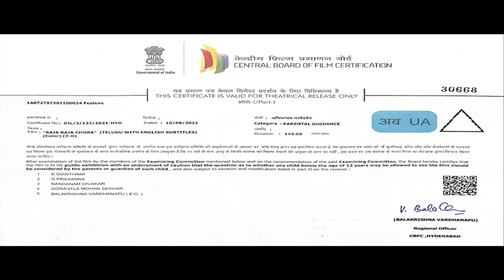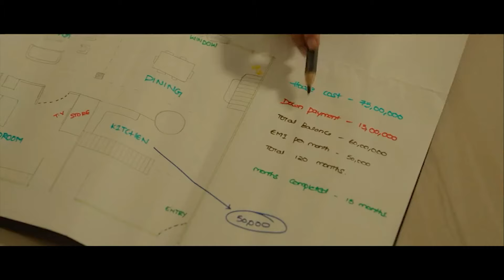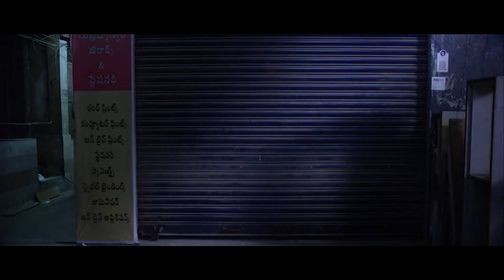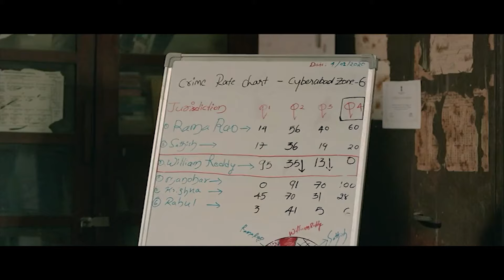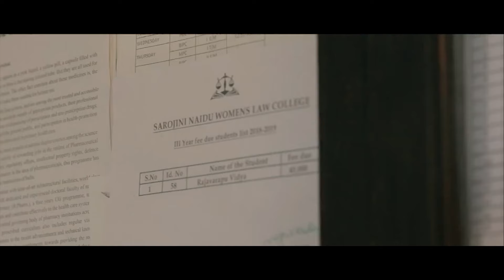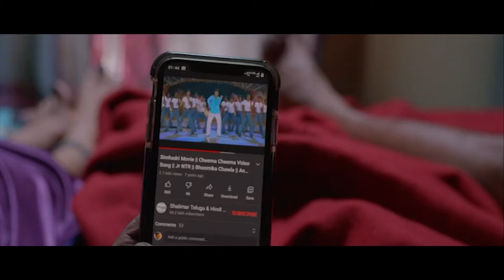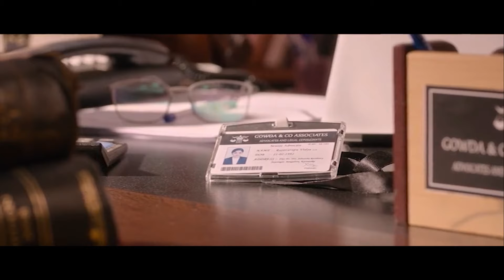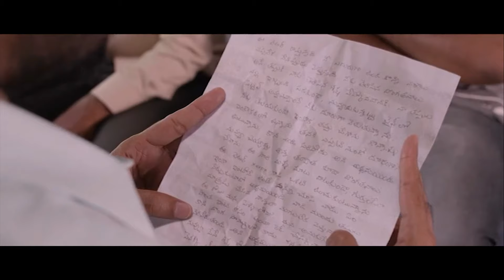Sree Vishnu, Sunaina, Megha Akash & Ravi Babu Recent Superhit Full Length HD Movie || Matinee Show